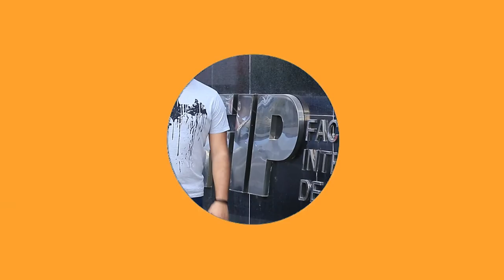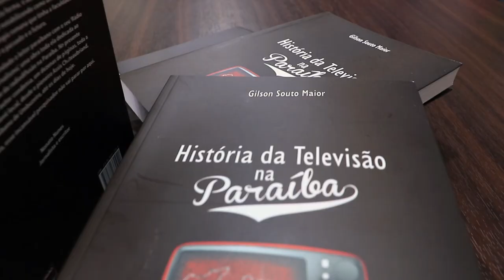Novo Momento FIP = PGM 63